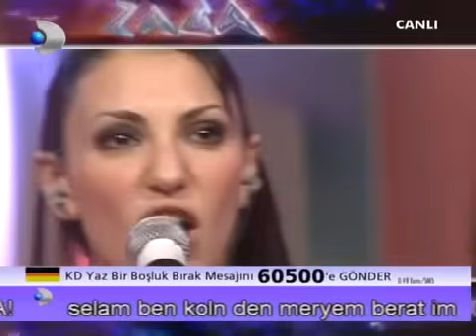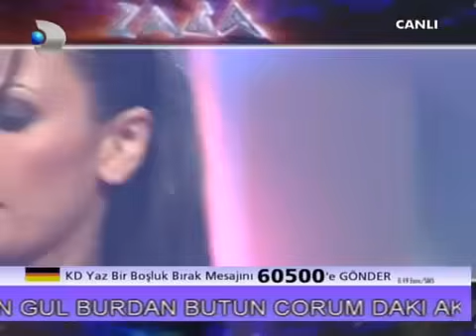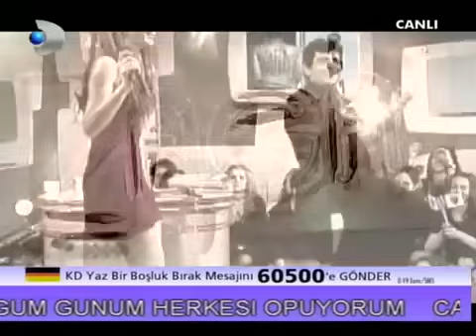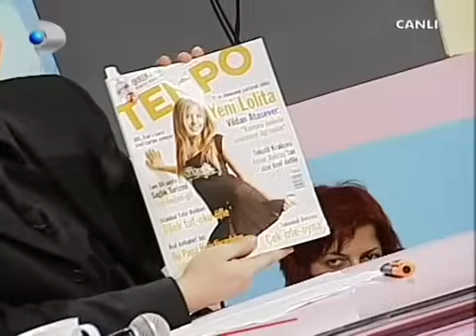ZAGA - Aysel Gürel, Özlem Tekin, Vildan Atasever, Feride Çetin - Okan Bayulgen (01 Mayıs 2005)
1 Mayıs 2005 Zaga programı, konuklar: Aysel Gürel, Özlem Tekin, Vildan Atasever, Feride Çetin. İyi seyirler